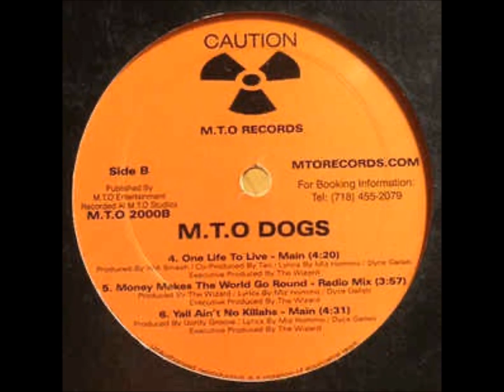M.T.O Dogs - Money Makes The World Go Round